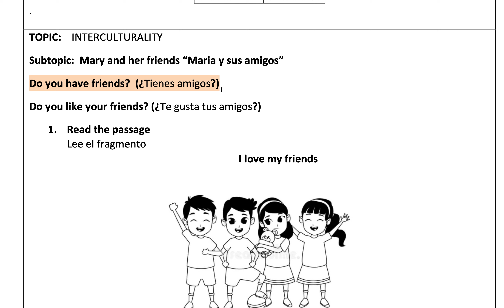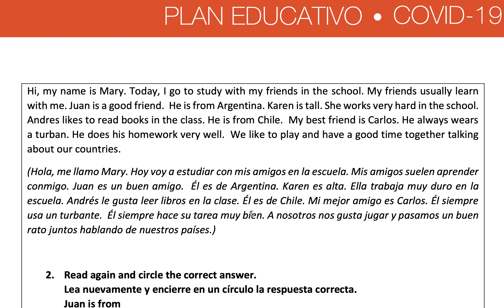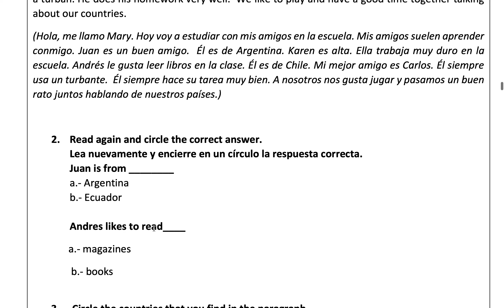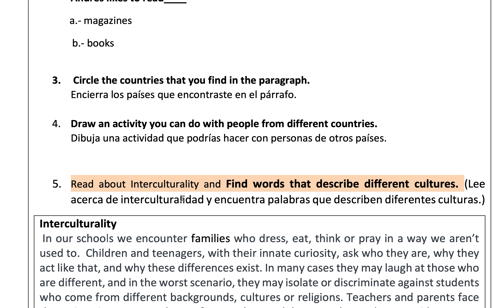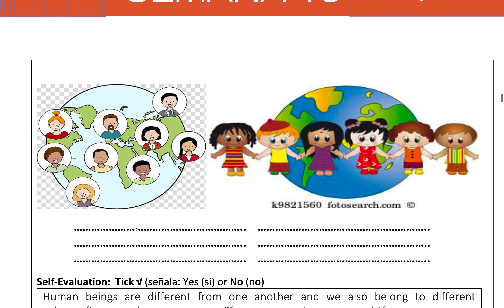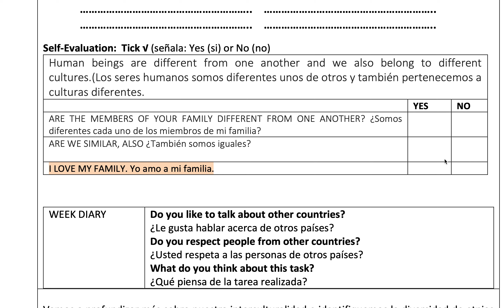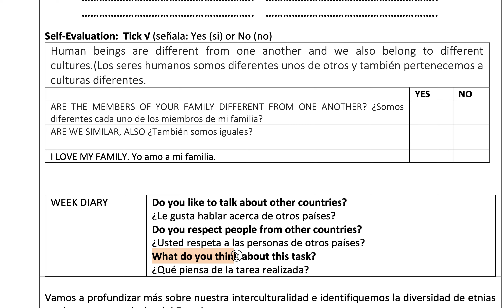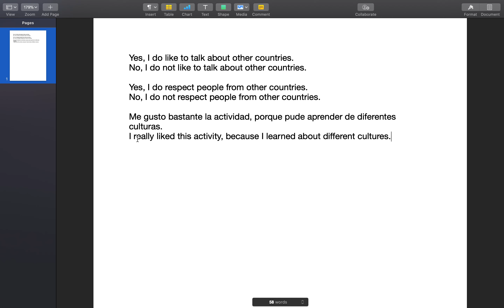Semana 13 - Actividad 2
Interculturality.